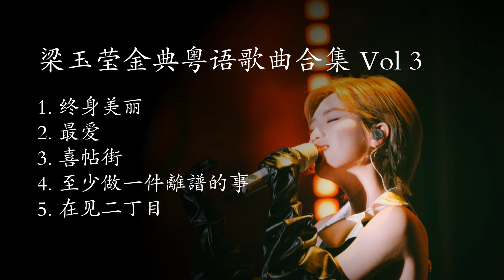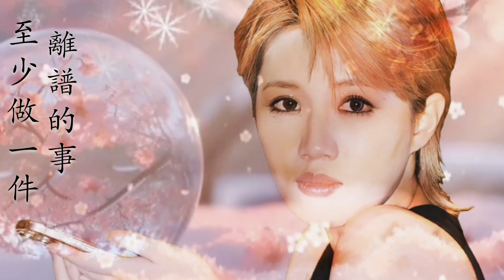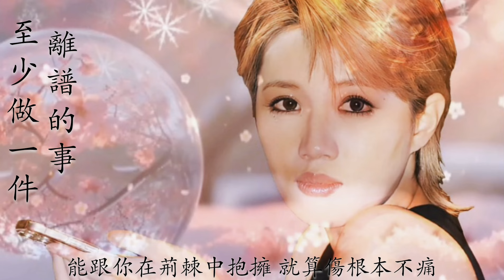👍梁玉莹金典粤语歌曲合集Vol3 Best of Sumi Cantopop Songs Collection